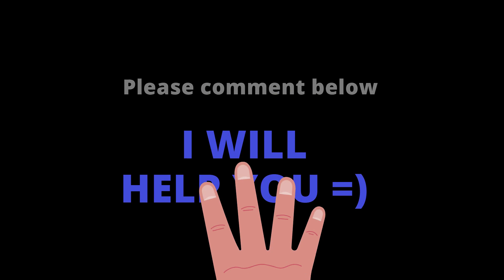中文解释 Persamaan Linear Serentak | Kaedah Penggantian | Matematik Tingkatan 1 Bab 6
Dalam video ini, anda akan belajar langkah-langkah untuk menyelesaikan persamaan linear serentak dengan menggunakan kaedah penggantian. Semua langkah diterangkan dengan sistematik dan kemas. Cara menyemak jawapan juga ditunjukkan. Jadi, pastikan anda menontonnya sehingga tamat!

0:00      Selamat datang ke saluran THEW MATHS
0:15      Soalan 1
8:30      Soalan 2
14:51    Share, Subscribe, Like &

Jika anda mempunyai sebarang soalan, sila komen di bawah. Saya akan cuba membantu anda secepat mungkin.

Semoga maju jaya!